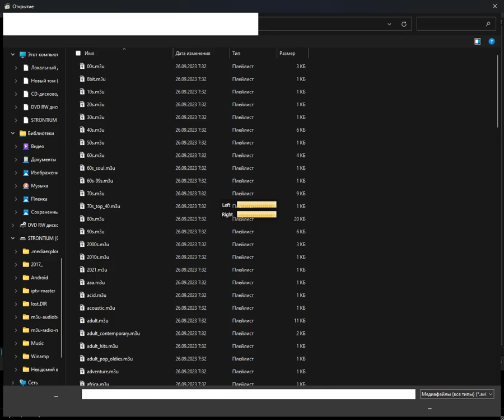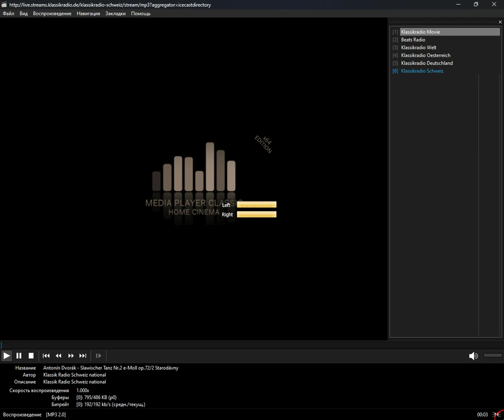icecast - klassik (Media Player Classic Home Cinema) (13.04.2024)